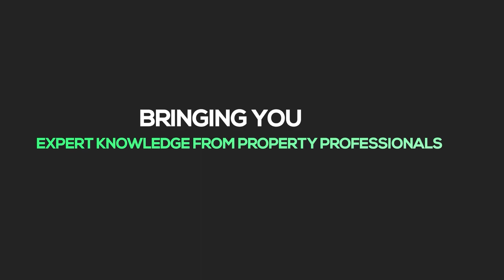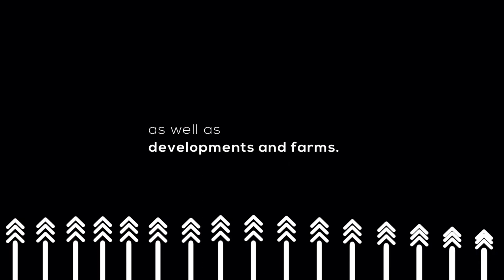Property Investment - Tips to Improve Your Return | EP479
Property Investment can be a very lucrative market to step into, but it can also get very competitive. It is crucial to have a plan put in place whenever you feel you are not receiving any returns or if you want to improve on your returns.

A few tips you can consider when improving your returns are the following:
·  Find rental properties in emerging neighborhoods.
·  Diversify your investments.
·  Do your homework before listening to paid advisors.
·  Get to know your market.

Join us today as we continue to share more tips that will help you improve on your returns.

Guest: Olebogeng Nong and Neo Nong, Property Investors at NongWealth

Private Property aims to change the way South Africans find their next property, by making the search easier, simpler, and that much faster. From refreshed new website features to launching smartest property app, the search for a home has never been more simple with Private Property.